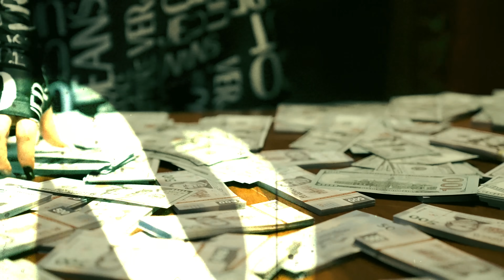Fhany Santin x Dan Sanchez - El Negocio Sigue Dando (Video Oficial)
Fhany Santin x  @dansanchez4661  - El Negocio Sigue Dando (Video Oficial)
Sello discográfico: @RoyalReligionRecords
Producción: @RoyalReligionRecords